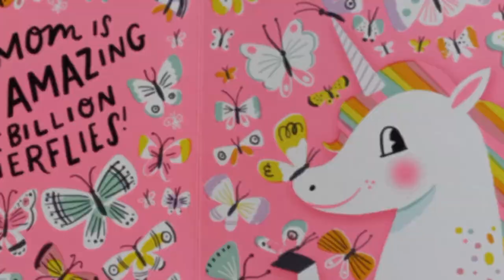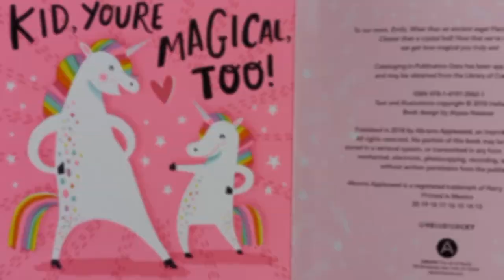My Mom is Magical/ story by Sabrina Moyle/ pictures by Eunice Moyle/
Youtube.com/@ReadingWithMrsCooper

Book: My Mom is Magical
Story By: Sabrina Moyle
Pictures By: Eunice Moyle

T- shirt: Support Wildlife. Raise Boys
Bought on Channel